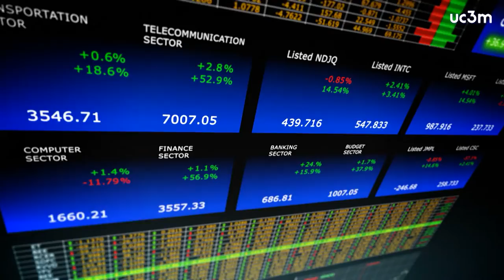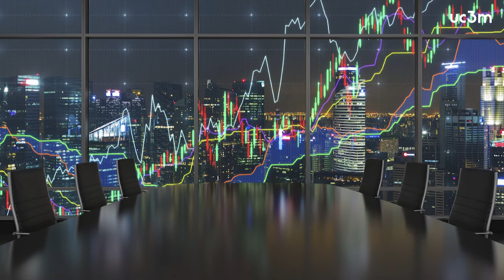¿Necesitas financiación para tu empresa? Descubre la clave para conseguirla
Según un estudio de investigadores de la Universidad Carlos III de Madrid, las empresas que proporcionan una información contable más prudente y conservadora tienen una mayor probabilidad de recibir financiación. Esto ocurre, especialmente, en el caso de compañías que suelen tener problemas para financiarse.

Firms that report more conservative accounting information have a higher probability of receiving financing, according to a study by researchers at Universidad Carlos III de Madrid (UC3M). This occurs especially in the case of companies that usually have difficulties to obtain financing.